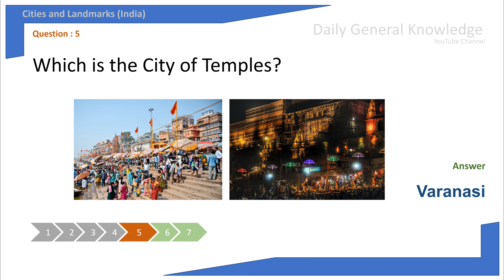Daily General Knowledge - 110 (Cities and Landmarks in India - Part 01)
Today we have interesting questions on "Cities and Landmarks in India".
Let's spend 1 minute every day to have these 5 insights in General Knowledge.
Lets continue this consistent journey together.